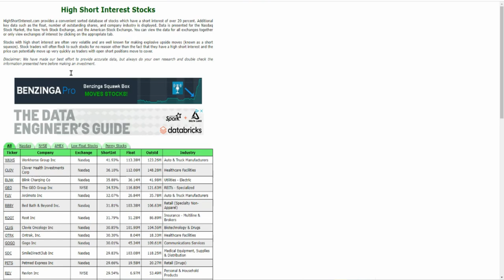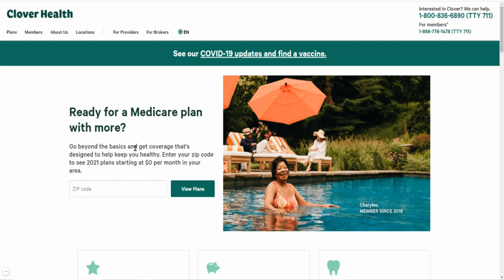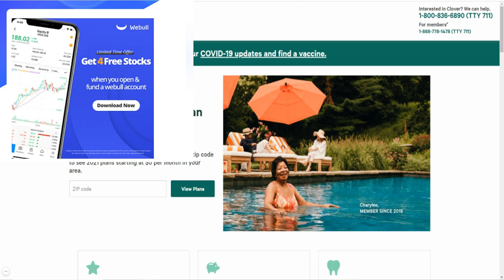WHY CLOVER HEALTH STOCK IS SURGING🔥🔥🔥CLOV JOINS MEME STOCK CLUB AS SHARES SURGE $CLOV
My Favorite Investing Book
My Favorite Personal Development Book

Based in Minneapolis
Mr. V